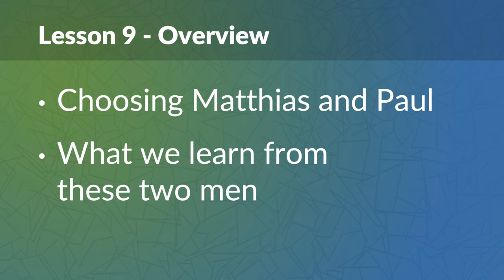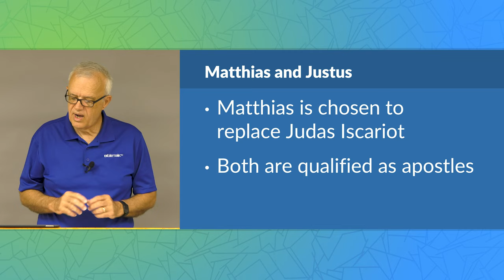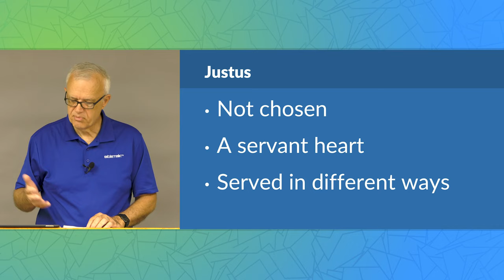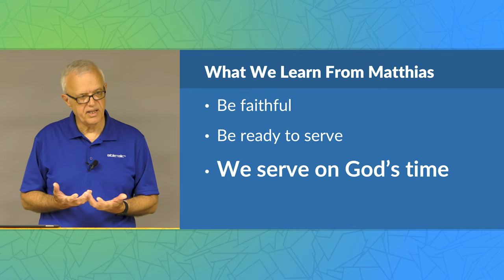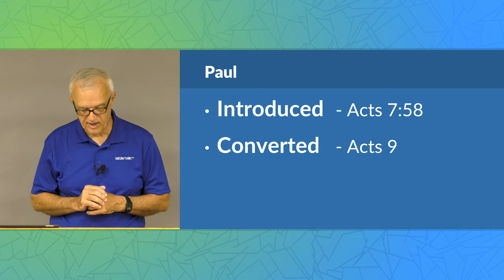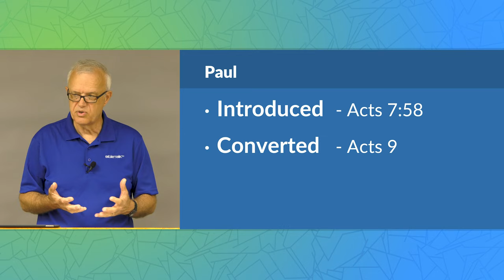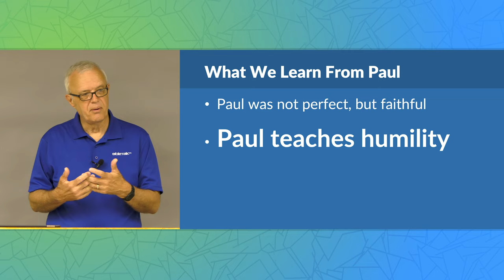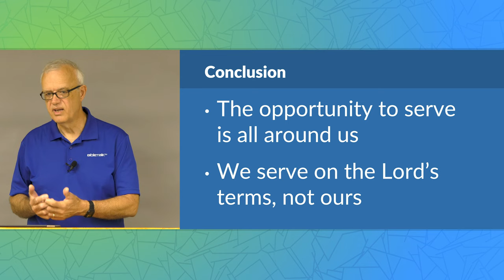Apostles Matthias and Paul: Transition to the Future – David Laton, D.Min. | BibleTalk.tv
As the gospels end and the church begins, we see Matthias appointed to replace Judas and later Paul appointed to continue to carry the gospel into all the world.  This lesson looks at these two later appointed apostles and the lessons we learn from them.